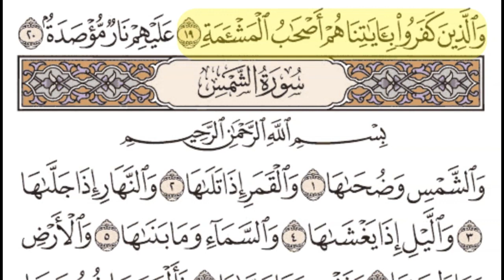V.II 90 Surah Balad